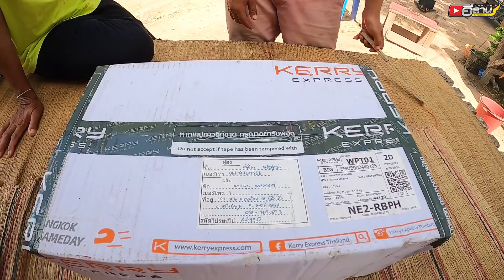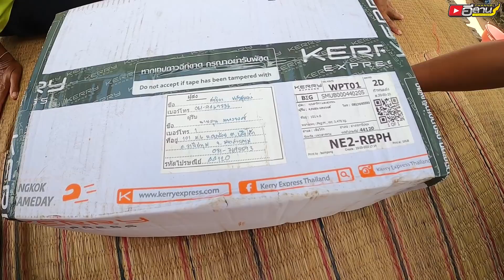สะออนแนวกิน!! ต้มซั่วไก่บ้าน ปิ้งปลาขาวกับตำบักหุ่ง ปลาแดกหอมๆ!! สุดท่อนั้น